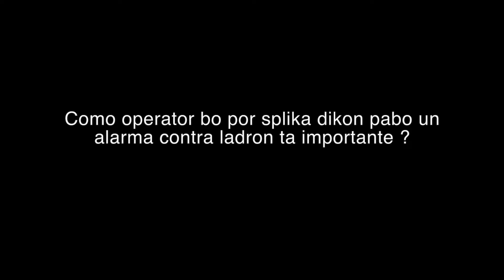Interview cu un operator di Alarma na Smart Systems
Abo sa e importancia di e trabow di un operator?